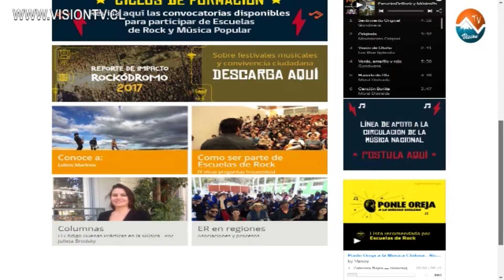LA ENTREVISTA CON MAXIEL MARCHANT COORDINADORA DE TALLERES MUSICALES MUNICIPALES DE FRUTILLAR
La Entrevista con Maxiel Marchant - En VisionTv conversamos con la Coordinadora de Talleres Musicales Municipales sobre la convocatoria a los músicos de la comuna.